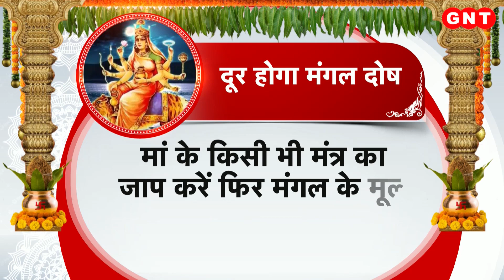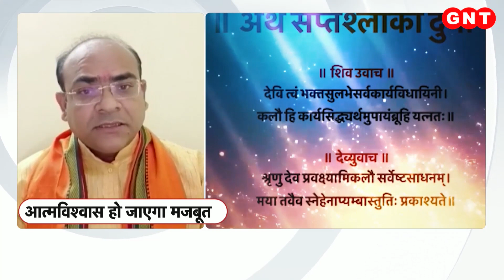मां चंद्रघंटा की महिमा और उनका प्रिय भोग, जानें Navratri के तीसरे दिन का महत्व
नवरात्रि के पवित्र दिनों में मां दुर्गा के नौ स्वरूपों की उपसना का विशेष महत्व बताया गया है. आज नवदुर्गा के तीसरे रूप मां चंद्रघंटा की उपासना हो रही है, जो आपको साहस और आत्मविश्वास देने वाली देवी हैं. देवी शक्ति के साथ सौभाग्य, शांति और वैभव का भी वरदान देती हैं. जिन लोगों की कुंडली में मंगल कमजोर है, उनके लिए माता चंद्रघंटा की पूजा विशेष होती है.